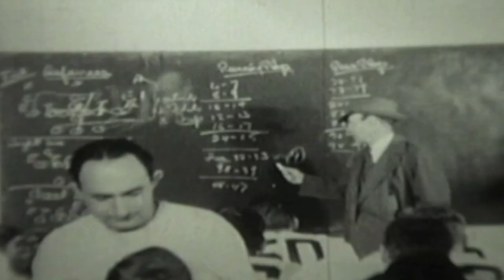Top 75 Moments: No. 15 - Browns complete perfect season in 1948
Description: Cleveland swept through all seven teams in the All-America Football Conference for a perfect 14-0 record and captured its third championship